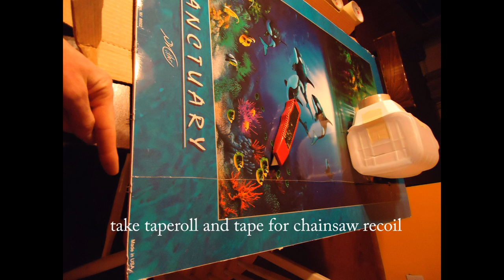chainsaw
How to make a paper mache chainsaw with clouded candy. A frame by frame pausable video to make a realistic normal or oversized Halloween chainsaw prop